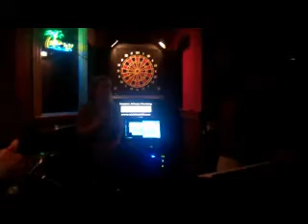AMANDA.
the awesome and talented  amanda ashley  performing at the firehouse in rochester ny,  go amanda  go